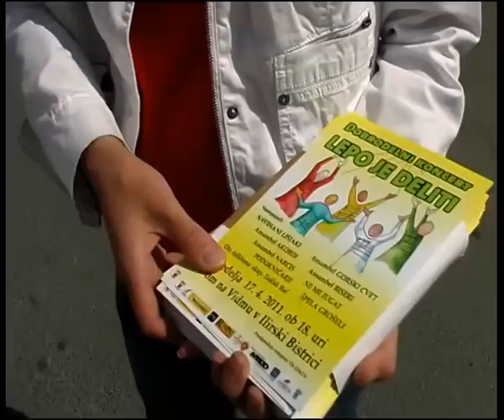Puš Bura: What do you think about life in Ilirska Bistrica (Slovenia) 1996–2011?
Puš Bura je ponovitev zamisli iz podobnega filma, ki ga je Produkcija Sokolski Dom posnela v letih po slovenski osamosvojitvi. V stilu vizualnega antropologa Jean Roucha se je, tako leta 1996 kot leta 2011, na ulicah mesta spraševalo domačine in druge mimoidoče ljudi, kaj menijo o življenju v Ilirski Bistrici. Filmski kolaž dveh različnih obdobij je narejen kot eksperiment, kjer se film z istimi vprašanji in podobnimi odgovori  ponovno pokaže gledalcu. V obeh obdobjih se srečamo s podobnimi tegobami, pričakovanji ter željami, ki so podobne tudi drugim mestom na periferiji vedno bolj centralizirane Slovenije. Med sprehodom po mestu je kamera zabeležila marsikaj, kar na prvi pogled hitro spregledamo. Šele skrbni pregled gradiva odkrije, da je vizualno gradivo lahko bogatejše in zanimivejše od pisane besede.

Push bura is a repetition of a similar film, made in 1996 by Sokolski dom Production in the first years after Slovenia's independence.  In the style of visual anthropologist Jean Rouch we were asking the local people and other passers-by on the streets how they feel about life in their town Ilirska Bistrica. This film collage from two different periods, 1996 and the year 2011 is made as an experiment where film with the same answers and similar answers is again shown to the viewer after 15 years. In both periods we meet with similar problems, expectations and desires, similar to other small cities in Slovene periphery. During the walk through the town the camera is registering what can quickly be overlooked at first sight. Only after careful examination of the footage we find this visual material to be more interesting and richer than written word.